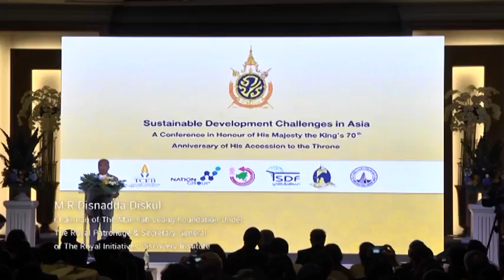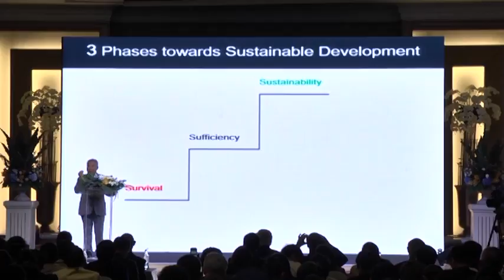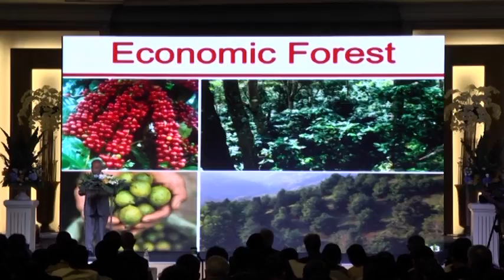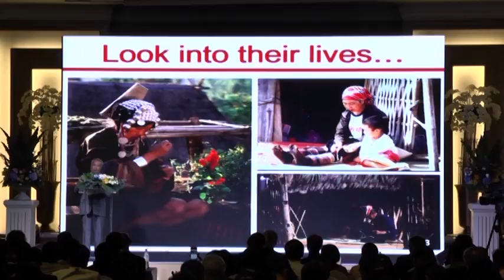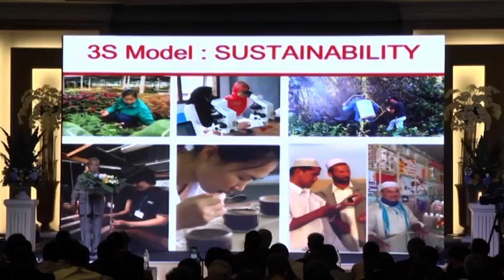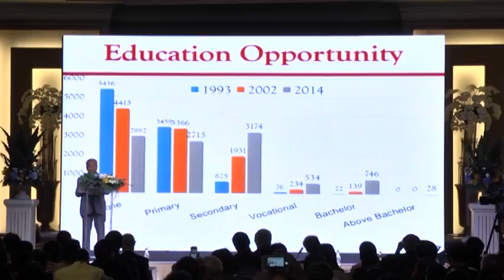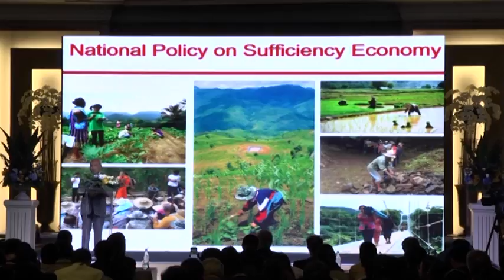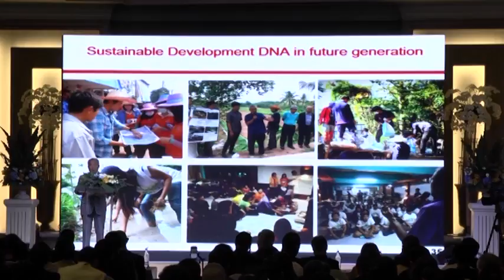Sustainable Development Challenges in Asia : นำเสนอประสบการณ์การพัฒนา โดย M.R. Disnadda Diskul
Sustainable Development Challenges in Asia
A Conference in Honour of His Majesty the King's 70th
Anniversary of His Accession to the Throne
8 June 2016

งานเสวนาวิชาการ
"ความท้าทายต่อการพัฒนาอย่างยั่งยืนของเอเซีย"
เนื่องในโอกาสมหามงคลที่พระบาทสมเด็จอยู่หัวเสด็จเถลิงถวัลราชสมบัติครบ 70 ปี
วันที่ 8 มิถุนายน 2559 ณ โรงแรมดุสิตธานี กรุงเทพมหานคร

นำเสนอประสบการณ์การพัฒนา โดย หม่อมราชวงศ์ดิศนัดดา ดิศกุล
ประธานกรรมการมูลนิธิแม่ฟ้าหลวง ในพระบรมราชูปถัมภ์